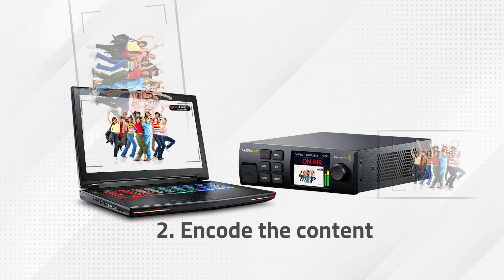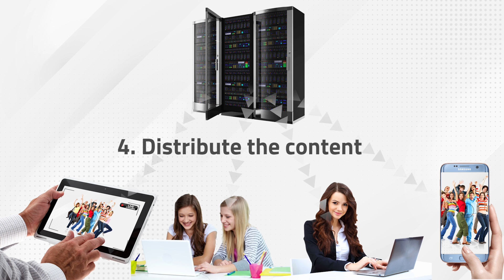HOW LIVE STREMING WORK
Ever wondered how live streamers manage to broadcast their content in real time? Join us as we dive deep into the world of live streaming technology. From capturing video to delivering it to your screen, we'll break down the entire process step-by-step.

In this video, you'll learn:

Hardware essentials: What cameras, microphones, and other equipment are used for live streaming.
Software magic: Discover the popular platforms and tools that power live streams.
Encoding and compression: How video is transformed for efficient streaming.
Delivery networks: The infrastructure that gets your live stream to your device.
Challenges and solutions: Common issues in live streaming and how they're addressed.
Whether you're a budding streamer, a curious viewer, or simply interested in technology, this video will give you a comprehensive understanding of how live streaming works.